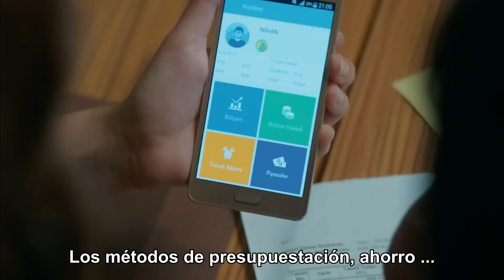Te Alquilo Mi Amor Capitulo 68 (Subtitulado En Español)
Te Alquilo Mi Amor Capitulo 68

ETIQUETA
Producción: Ortaks Production
Productor: Melda Perahya Yalçın y Mehmetcan Yüksel
Director: Barış Yöş
Guión: Meriç Acemi